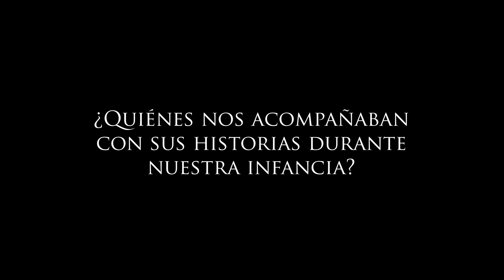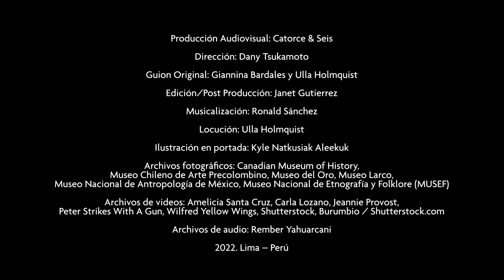Cosmovisión Indígena de las Américas. Cuarto episodio: Nuestros Abuelos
Cuarto episodio: Nuestros abuelos
¡Ellas y ellos son sabiduría! Nuestros abuelos nos conectan con las tradiciones ancestrales de nuestros pueblos.
Disfruta el cuarto capítulo de "Cosmovisión Indígena en las Américas".

Esta producción panamericana se logró gracias al apoyo de: Embajada de Canadá en Perú y en Bolivia, Museo Larco, Canadian Museum of History, Museo del Oro del Banco de la República, Museo Chileno de Arte Precolombino, Museo Nacional de Etnografía y Folklore, Museo Nacional de Antropología.